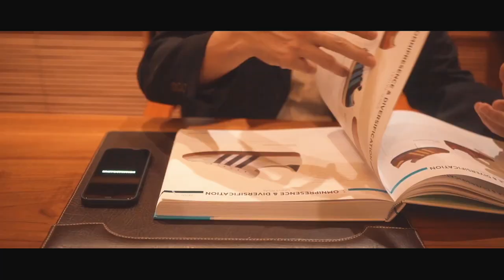MEET FARIZ, OUR FINEST PAL FROM RAIN CITY, BOGOR | COLLECTOR TALKS [SUB-ENG]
Fariz is one of adidas collector in Indonesia. He lives in Bogor, West Java. Many collection that he collected, from Materials of The World Series until some vintage series. Watch full his story only on this video !

Collector Talks is a selected program from the DIEHARDADIDASFAN®. This program talking about the Collector from other sides, both from the collection itself and from the Collector's personal side.

Don't miss to the next Collector Talks program with different collections.